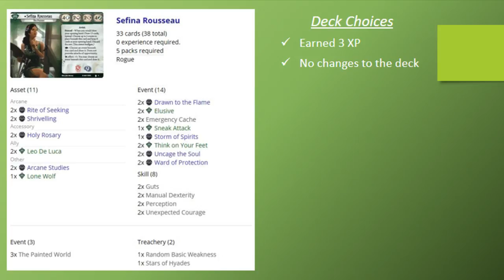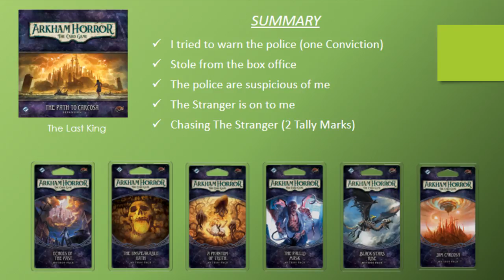Arkham Horror LCG - Sefina Rousseau's Path to Carcosa - Part 2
Manfromleng pits Sefina Rousseau against The Last King, the second scenario in The Path to Carcosa Cycle for the Arkham Horror LCG, a living card game by Fantasy Flight Games. Remember to vote in the comments for Lunacy's Reward. Sefina is counting on you! CC licensed music from the album Lovecraft Memories by Zreen Toyz.